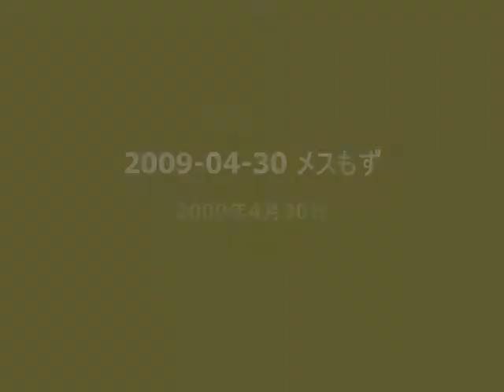2009 04 30 メスもず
抱卵している我が家のモズ？(メス)、　朝と夕刻に巣から出てきて用足しと食餌をします。
夕方(18:30頃) はお疲れモードでオスに餌を要求して鳴いていますが、オスは運んできませんでした。